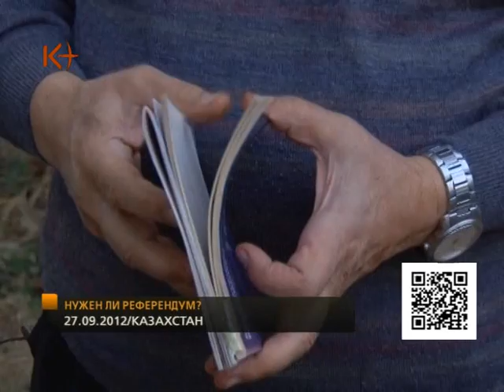Ток-шоу. Нужен ли референдум? 09.11.12 / kplus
Ток-шоу. Нужен ли референдум? Запись от 09.11.12 / kplus / kplustv / k-plus